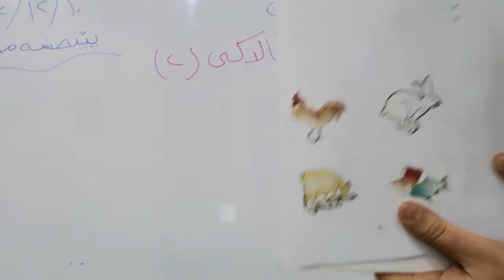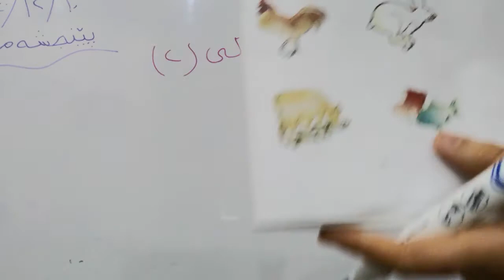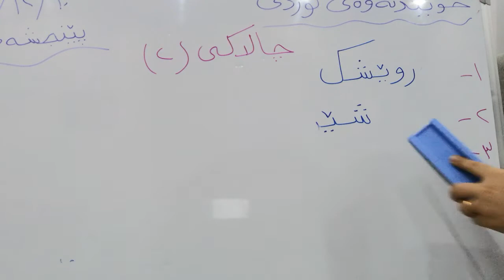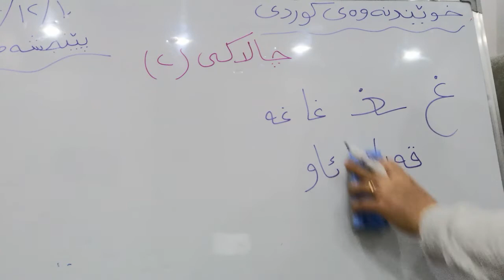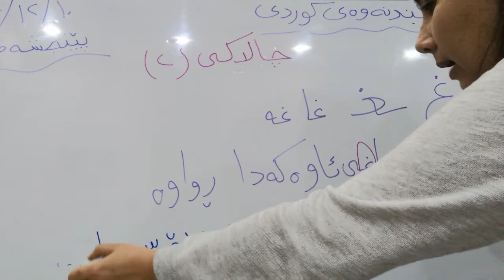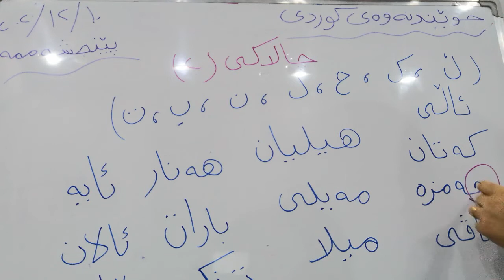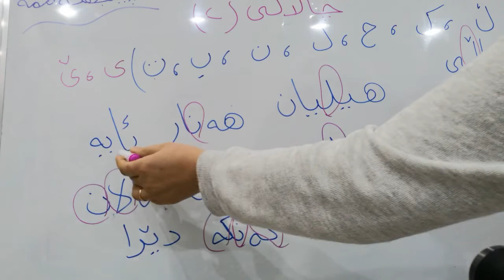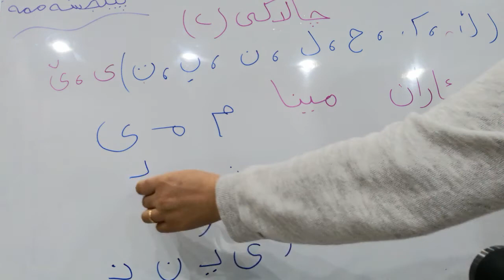خوێندنەوەی کوردی بۆ پۆلی دووەمی بنەڕەتی : بابەت : ( چالاکی ٢) وانەی ( ئەم مرۆڤانە کار دەکەن).